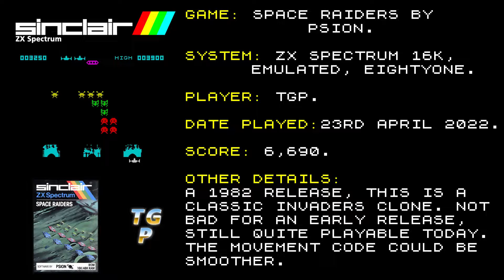Space Raiders - Sinclair / Psion - ZX Spectrum 16K - 6,690 points - Emulated.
In order to celebrate 40 years of the ZX Spectrum, in April 2022 I will be playing mainly ZX Spectrum games - and if I can put up with it, only ZX Spectrum games from 1982!

Space Raiders was released in 1982 by Sinclair / Psion. From the screenshot, it should come as no surprise that this is a Space Invaders clone. It's fairly average, but good enough for the time it was released. All the features are there and the sound is quite dramatic.

This run was made on the 23rd April 2022. The emulator is EightyOne. The final score was 6,690 points. This is a game from the UK so the correct frame rate is 50fps.

Time stamps:
00:30 In game, 16K and 50 fps shown at bottom left.
00:33 Game start.
01:04 First life lost.
01:56 Extra life for reaching 1,000 points.
07:33 Second life lost.
08:00 Third life lost.
09:11 Fourth life lost. Game Over! Final score 6,690 points.

Juno In The Space Maze.
Artist - Loopop.